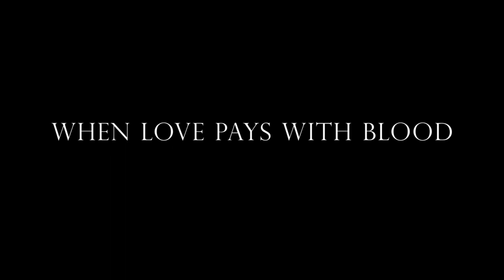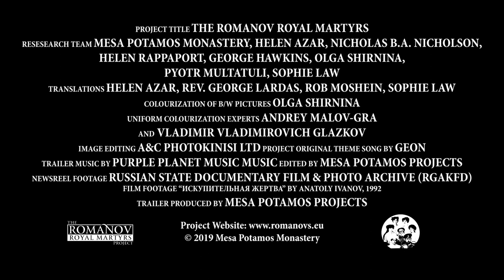Official Trailer | The Romanov Royal Martyrs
A thrilling Romanov trailer with narration by British renowned actor Constantine Gregory. Experience the truth as never before and find out "What Silence Could Not Conceal."

Based strictly on primary sources, the book "The Romanov Royal Martyrs: What Silence Could Not Conceal" is a unique biography that offers previously unpublished texts in English from letters, testimonies, diaries, memoirs, and other sources.

►Product Details
Paperback: 512 pages
Full-Color Photo Insert: 56 pages
Publisher: Mesa Potamos Publications
Language: English
Product Dimensions: 17 x 24 cm

►Book Description

The work’s aim is to inspire the readers by presenting the lives of the Royal Martyrs through a different prism, the prism of their spiritual grandeur and the purity of their noble souls. In the pages of the book, the eye of the reader’s mind will be apprised of the portraits of the Royal Martyrs’ psyche, depicted with the liveliest colors: the colors of their very own words from the personal writings of the family and of those who lived very close to them. The result is a psychographic biography that explores the essential character of the royal family in a deeper and inspiring way.

Furthermore, the work brings to light a multitude of unknown and unrevealed facts, aspects and elements of history, which evince that many truths in regard to the life and martyrdom of the Royal Martyrs remain silenced or distorted to this day. The book presents unvarnished factually sourced events, deriving all its material stringently from primary sources, which allow no grounds for questioning their legitimacy, gravity, and validity. Thus, many major historical events, such as the 1905 revolution and Bloody Sunday, Russia’s involvement in World War I, the February coup d’état of 1917 and the events relating to Nicholas’ II abdication, are set in their true proportions and are presented through a proper perspective. Readers may be surprised by the facts surrounding these historical events because up to now these events have generally been presented in an inaccurate light.

Among the historians who worked on the project are Nicholas B.A. Nicholson, Helen Azar, and Helen Rappaport, all noted specialists in Romanov history. The book features a full-colour photo insert, including high-quality colorized pictures of the Romanovs published for the first time in printed form. The colorization was made by the acclaimed Russian artist Olga Shirnina.